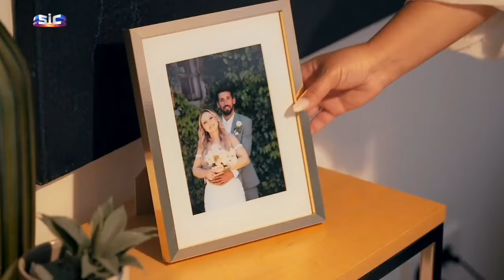Daniel: "Quando tivermos a praticar o amor, isto incomoda um bocadito" | Casados à Primeira Vista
Daniel apresentou a casa onde o casal vai viver.